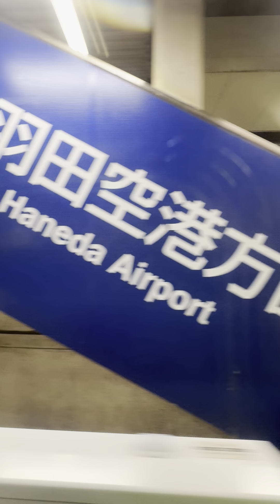新橋駅 から 浜松町駅 までの 東海道線 山手線